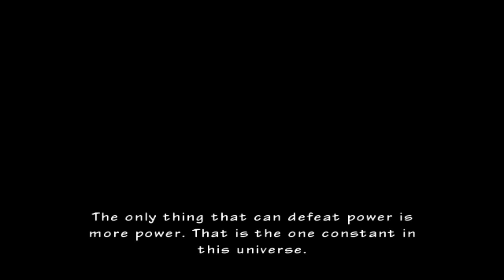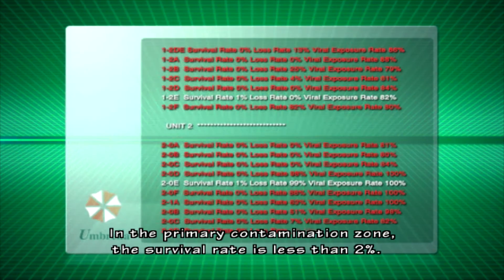Resident Evil The Umbrella Chronicles Dark Legacy 1 [HARD] Dolphin Wii Emulator (PC)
Resident Evil The Umbrella Chronicles on Dolphin Wii Emulator. Ive played through the game TWICE on NORMAL / HD settings just to test it out,this is played on NORMAL settings.
Playing with NO upgrade.